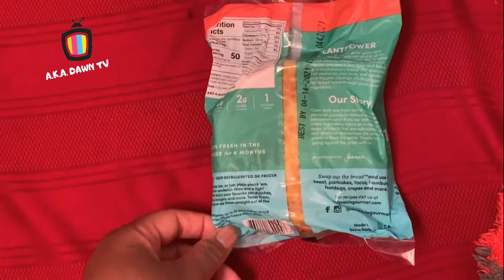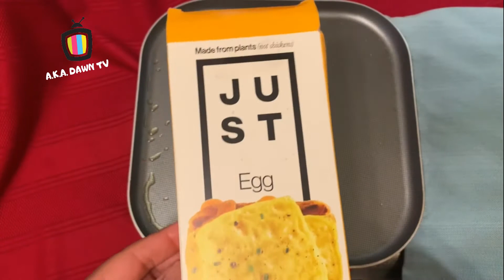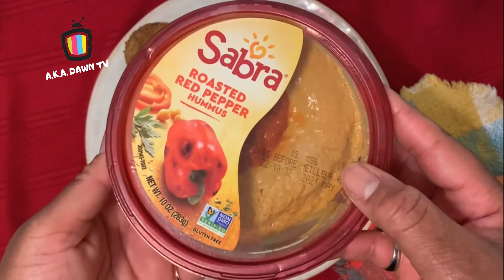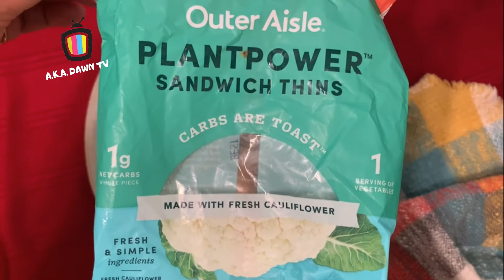VEGAN EGG N CAULIFLOWER N BACON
FILMED 03.25.21